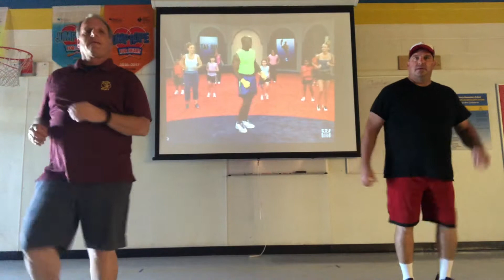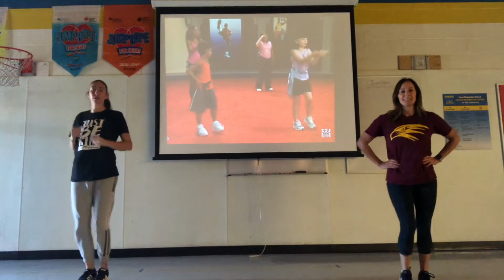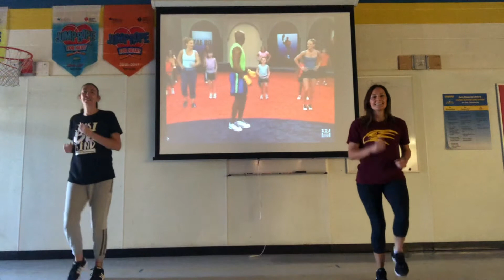Tae Bo #2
Let's do some more of Billy Blank's Tae Bo workout together!